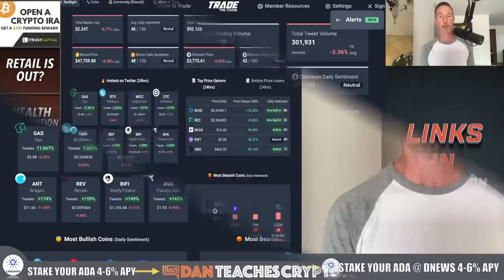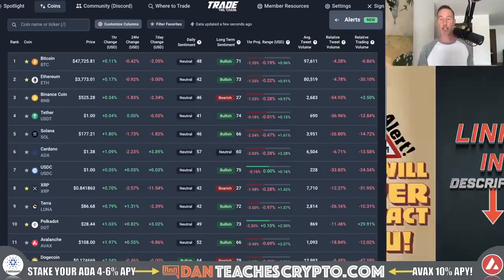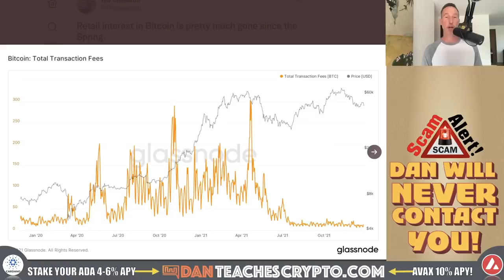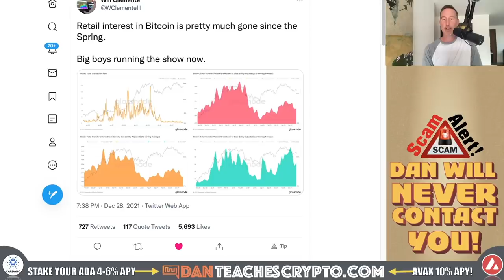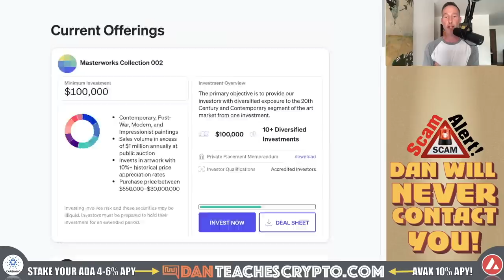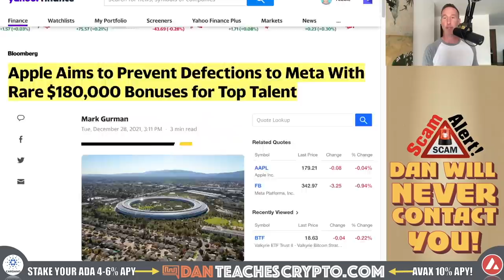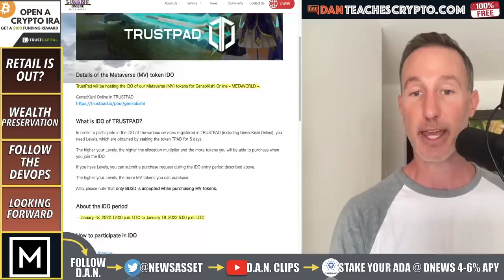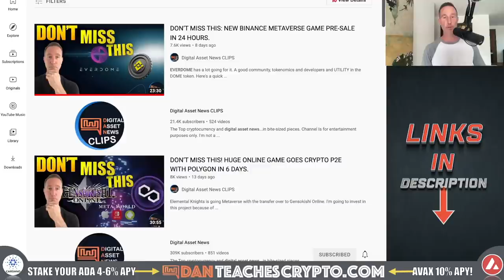ARE BIG INSTITUTIONS CONTROLLING BITCOIN & THE CRYPTO MARKET?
THE BITCOIN AND CRYPTO MARKET looks to be under the whims of the high net worth institutions with massive transaction power. Is this a bad thing? NOt really and here's a reason. We also look at Gensokishi and Everdome with a little wealth preservation.

0:00 - Market Recap | Topics Overview
3:32 - RETAIL IS OUT?
7:28 - WEALTH PRESERVATION
9:48 - FOLLOW THE DEVELOPERS
11:26 - LOOKING FORWARD

●▬▬▬▬▬▬CRYPTO ESSENTIALS▬▬▬▬▬▬▬●

●▬▬▬▬▬▬▬▬FOLLOW D.A.N.▬▬▬▬▬▬▬▬▬▬●

●▬▬▬▬▬▬▬▬STRATEGIES▬▬▬▬▬▬▬▬▬●